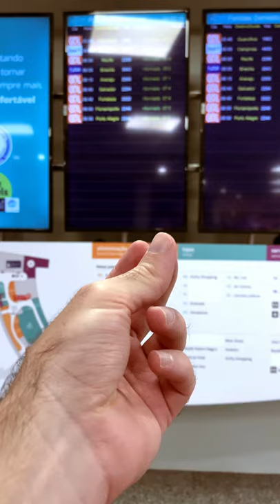Brasilia in a finger snap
This video was made when I visited the federal capital of Brazil.

Brasilia was built in the 1960's as a plan to push Brazil's development with huge infrastructure and construction projects.

Some of the buildings features in this are the city's Cathedral, Congress and Palácio do Planalto, which is the President's Palace.